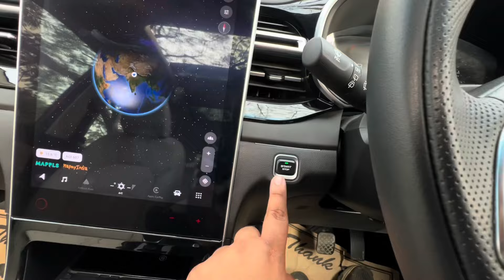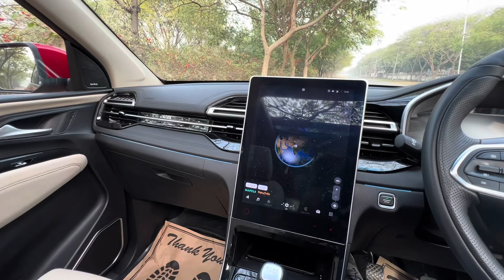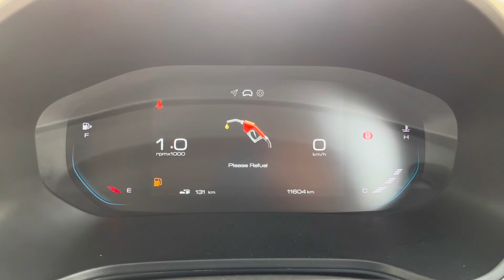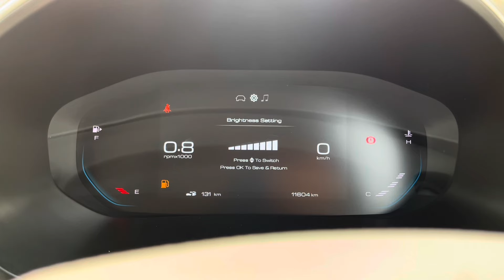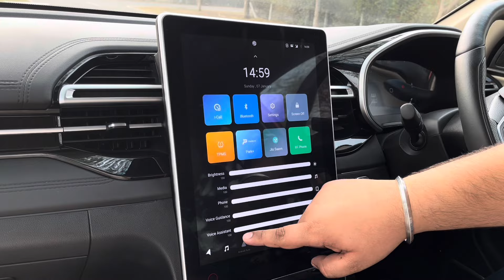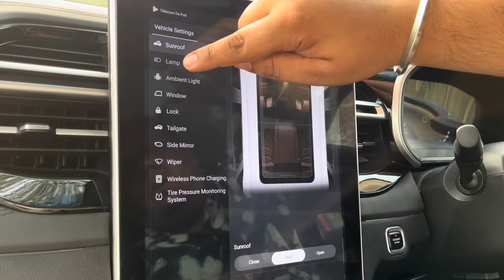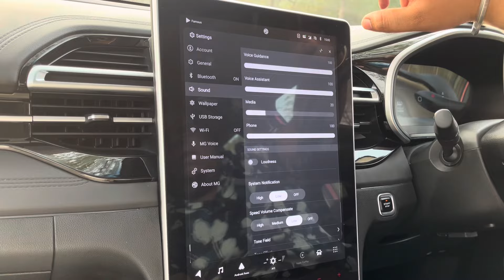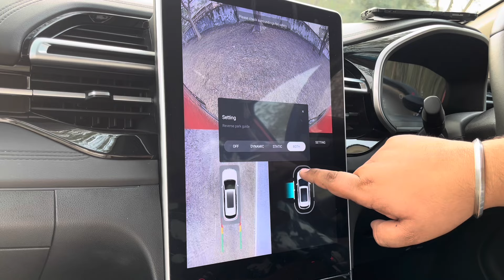MG Hector 2024 | Sharp Pro Variant | Diesel Top Variant | Interior | Exterior | Looks | Price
MG Hector Facelift was launched in India last year with new ADAS level 2 features, More Safety, New front grille design, Rear connected tail lamps, New interior, improved ambient lights, More Hinglish voice commands, A digital as well as shareable key, More connected car features, New digital speedometer and India's largest 14" touchscreen system. In this video I will tell you everything about MG Hector Sharp Pro Variant, which is the top end variant for Diesel buyers.

MG Hector is from the segment of mid SUVs that completes with Tata Harrier, Jeep Compass, Mahindra XUV 700, Mahindra Scorpio / N, Innova Hycross and Tata Safari. We still hope to see some variant shuffling and a new addition of Diesel engine with an Automatic transmission by MG India to be introduced in the all new hector and hector plus range that comes with an option of 5,6 or 7 seating capacity.